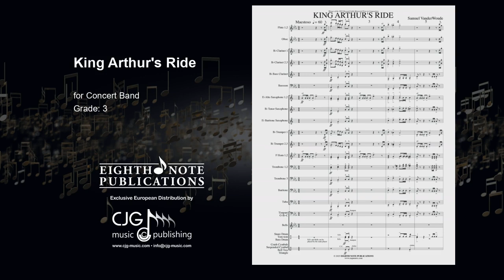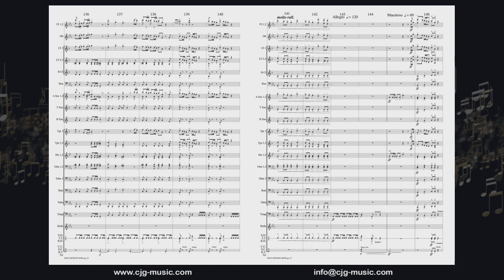King Arthur's Ride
King Arthurâ    s Ride is inspired by the Arthurian legends, found in old English folklore. The piece begins with the heraldry and fanfare of the court at Camelot and the Knights of the Round Table. Soon, however, the sounds of the court fade off into the distance, drowned out by the thundering hooves of galloping horses, as the heroic knights ride off on a quest. The mighty crash of battle punctuates the heroic theme representing the great warriors. Heroic themes and exciting parts for all make this a great choice for concert or contest.